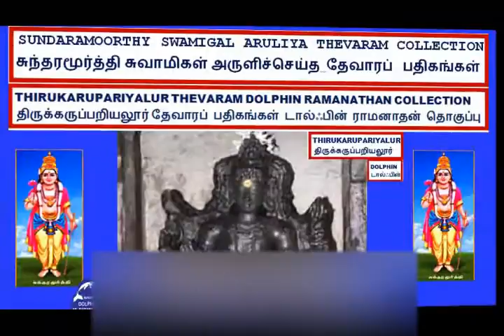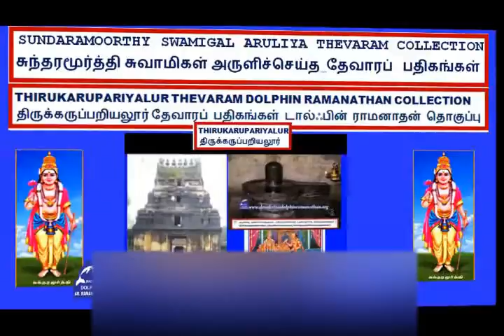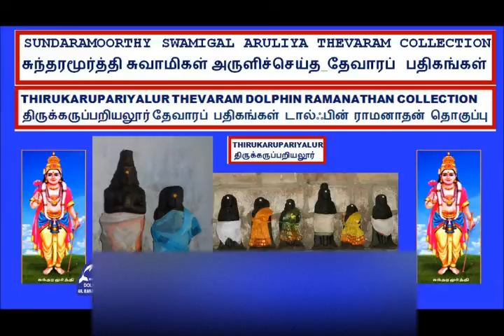THEVARAM SONGS VOL 630 DOLPHIN SUNDARAR THIRUKARUPARIYALUR THEVARAM 30 DOLPHIN SIMMAANTHU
I,Dolphin AR.Ramanathan(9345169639)residing at 16,NEW LIG COLONY,ANNA NAGAR,MADURAI-625020 have uploaded a video of THEVARAM SONGS VOL 630 DOLPHIN SUNDARAR THIRUKARUPARIYALUR  THEVARAM 30 DOLPHIN SIMMAANTHU SIMPULITHU  DOLPHIN RAMANATHAN COLLECTION    தேவாரம் பாடல்கள் 630ம் தொகுப்பு சுந்தரர்   தேவாரம் 30 திருக்கருப்பறியலூர்சிவஸ்தலம் பெயர் திருகருப்பறியலூர் ( தற்போது தலைஞாயிறு என்று வழங்குகிறது ) சிம்மாந்து சிம்புளித்து டால்ஃபின்  ராமனாதன் தொகுப்பு I humbly request the original owners and THE SINGER OF THESE SONGS to allow the songs uploaded to be used for the welfare of devotees.I have uploaded this video only as a FAIR USE and not with the intention of commercial or monetary benefits nor to compete with the original owners nor to create a negative impact in their market.My intention is to serve Devotees and i do not want monetary or commercial benefit.I HUMBLY REQUEST THE ORIGINAL OWNERS TO KINDLY ALLOW ME TO USE THE SONG AND I DO NOT WANT ANY MONETARY BENEFITS